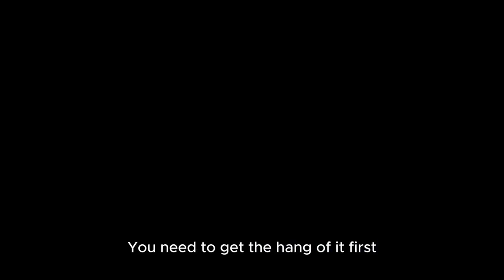MONKEY KING PACKAGE / 'PERMANENT OR LIMITED?' | CROSSFIRE PHILIPPINES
Unveiling the Monkey King Package in Crossfire Philippines: Permanent or Limited?

Description:

Welcome to another exciting episode of Crossfire Philippines gameplay! Today, we’re diving deep into the much-anticipated Monkey King Package. Is it permanent? Or is it limited? Let’s find out together!

In this video, we’ll explore:

Detailed Overview: A comprehensive look at the Monkey King Package.
Gameplay Insights: How does this package influence your gameplay? We’ll test it out!
Value for Money: Is the Monkey King Package worth your hard-earned points? We’ll analyze the cost and benefits.
Join us on this thrilling journey as we unravel the mysteries of the Monkey King Package. Your support helps us create more engaging content.

Let’s conquer the battlefield, one game at a time!